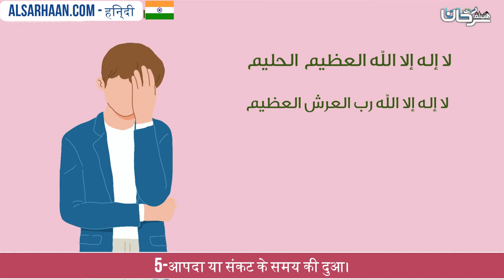5 आपदा या संकट के समय की दुआ।